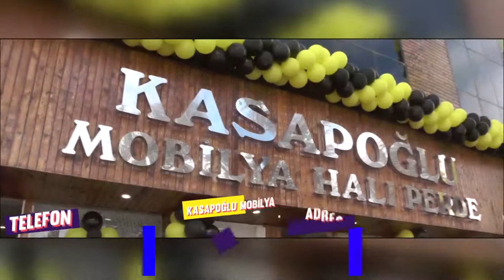ANTALYA'DA DÜŞEN YILDIRIM 10 ARACI YAKTI